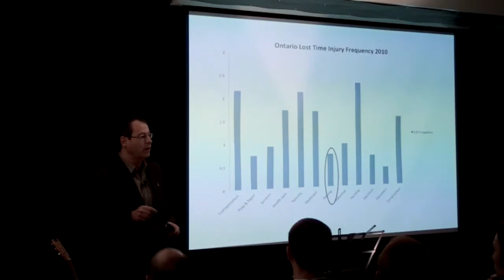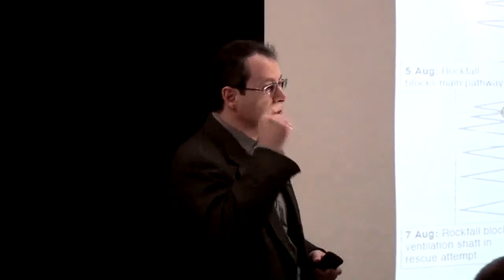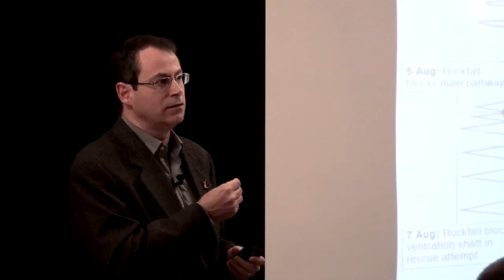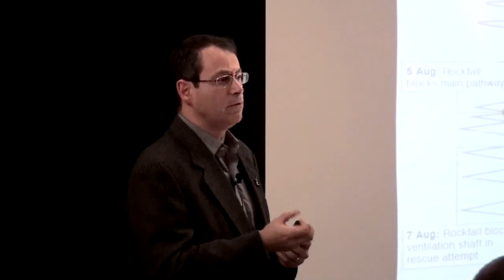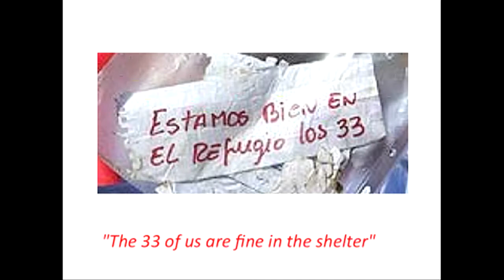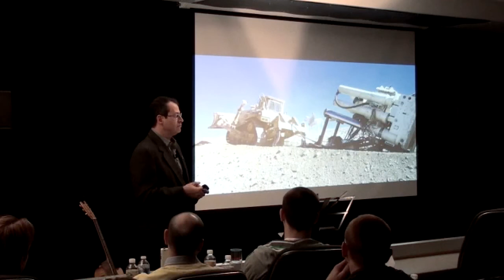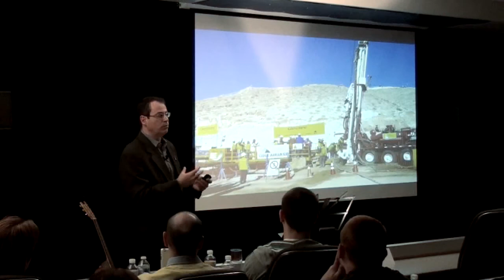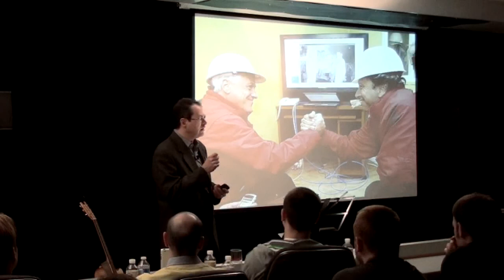A Global Response to a Local Emergency: The Chilean Mine Rescue: Roy Slack at TEDxNipissingU